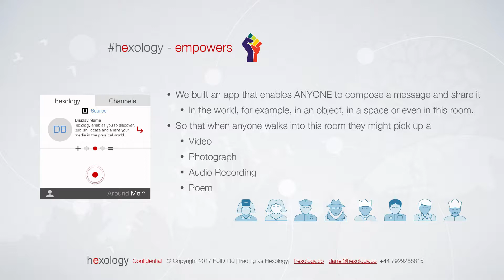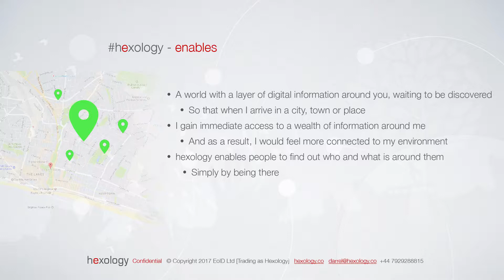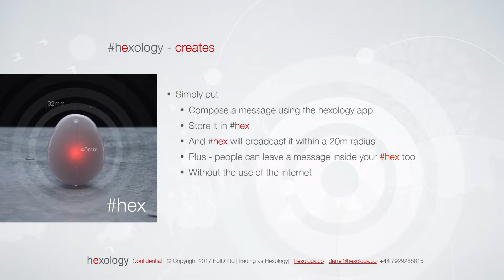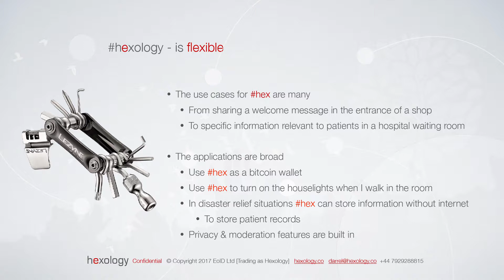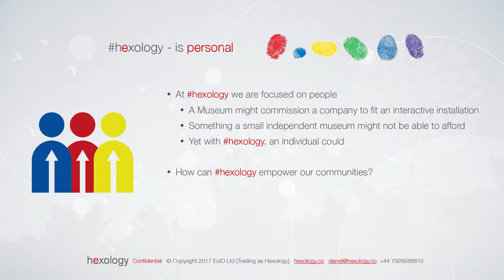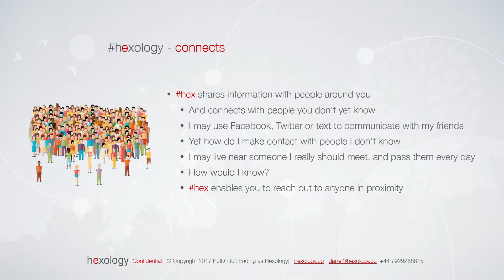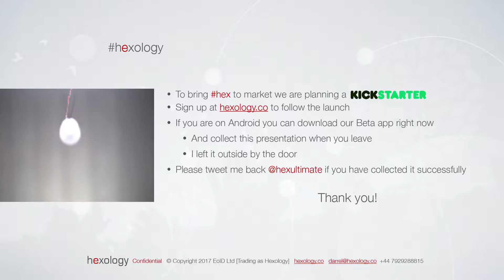Future Tech [Hot Topic] Transport, AI & IoT - Part 4 - Darrel Butlin - Hexology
Darrel Butlin - Hexology (Beacons)
Founder of hexology, Darrel J Butlin, is a creative force with an international track record of working at the highest level within the commercial film industry, progressing via post-production and visual effects arts to commercial film director. His independent work as a screenwriter, film director and digital film technology entrepreneur has led him to evolve award-winning programs of research and development, attract corporate and VC investment, to produce a dynamic portfolio of cutting-edge intellectual property. hexology is an app that enables you to share exclusive digital media in the physical world and the team have developed and will be launching hex, a wearable beacon, via Kickstarter later this year.